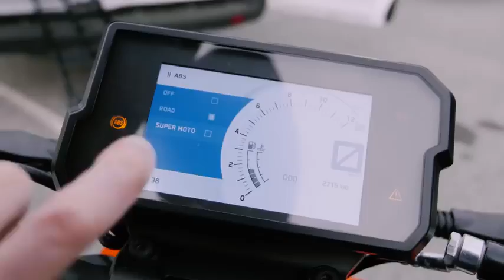KTM DUKE 390 SUPERMOTO MODE!!!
Thanks to AMZS Vransko for a perfect conditions to test the KTM Duke 390 in Supermotor mode! Watch the RokON vlog #37 to see how the corner rocket is performing - togetter with Marko Ukota we pushed it to the RokON limit!

La Flames

M. R.

Caption author (Hungarian)

Donát Huszák